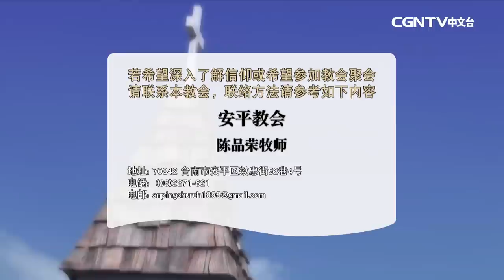【話語之泉 - 陳品榮牧師】天國的特質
主講者：陳品榮牧師（安平教會​）